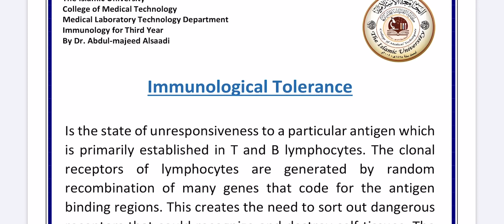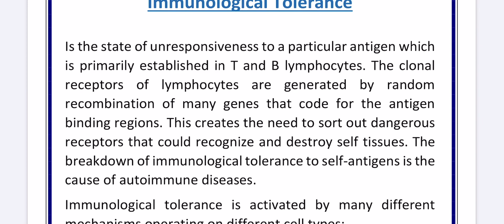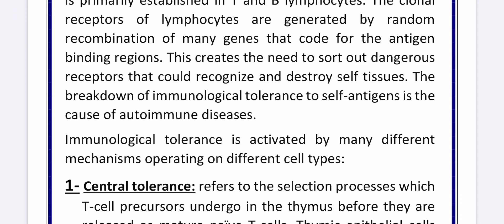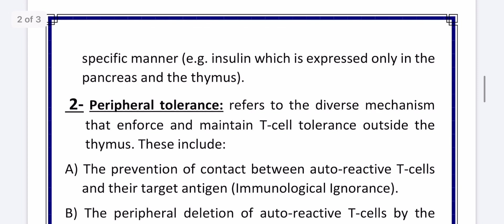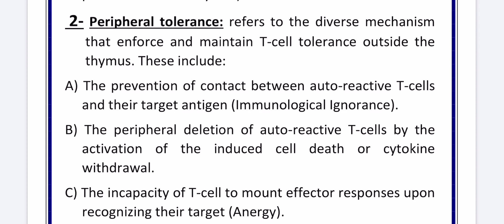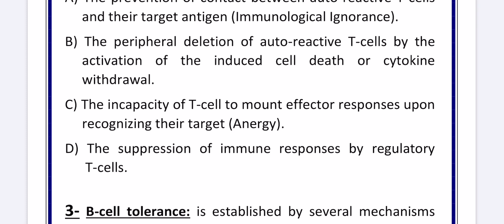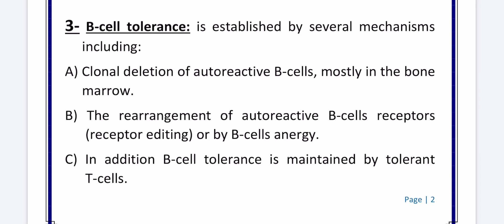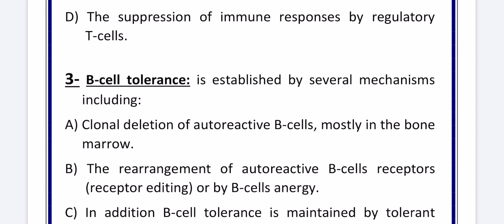مناعه نظري tolerance